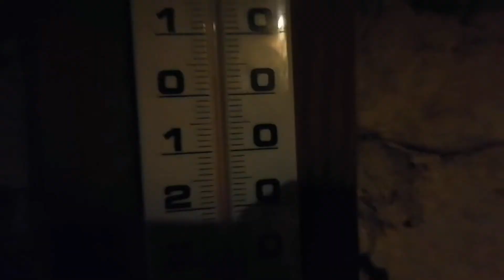ASMR |FR| Découverte de la grotte du CERDON ! C'est magnifique ptn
Je suis désolé j'avoue que la vidéo est courte... Malheureusement je préférerais profiter avec ma partenaire plutôt que de rester sur mon téléphone, cette vidéo et plutôt un bonus 😘